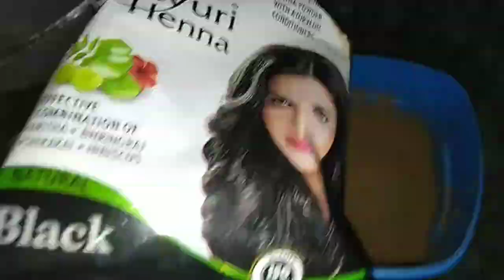ভিডিও দেখে চুল বারগেন্ডি কালার করার ফল কি হলো🧐🧐||Natural Bergundy Hair Colour @MALA Daily life style